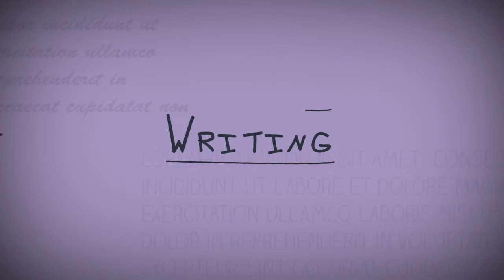Fuck Snakes - 39